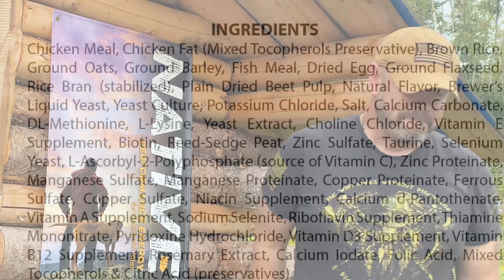Working Sled Dog Nutrition: What we look for in a performance dog food.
In this video we explore canine athlete metabolism and compare the two top performance dog foods to NATIVE.